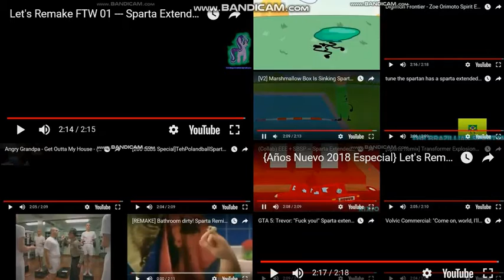Let's Remake FTW 01 --- Sparta Extended Remixes Super Side-By-Side 71